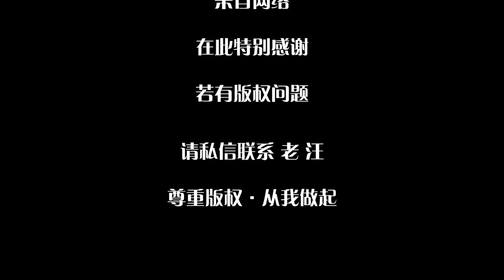2019网络热词“盘它”别说老外搞不懂，中国人也很少懂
万物皆可盘